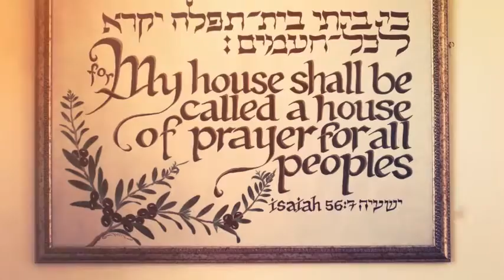Jerusalem Baptist Church in Jerusalem, Israel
A short impression of this warm and friendly congregation in downtown Jerusalem, Israel. Visitors are always welcome!